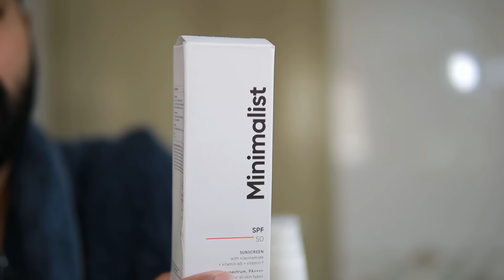My Summer Skin Care Routine in Budget 😍❤️🔥 Shadhik Azeez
My Present Sunscreen ( Best for Oily skin to Normal Skin fragrance free and matte finish oil free look )

Minimalist ( Best for normal to dry skin ) Oil skin people pls avoid this.

My Face Wash

BPA FREE WATER BOTTLES

My Sipper bottle